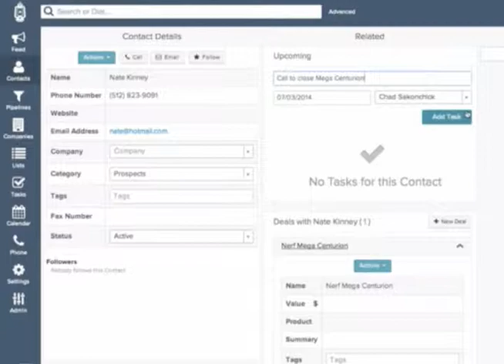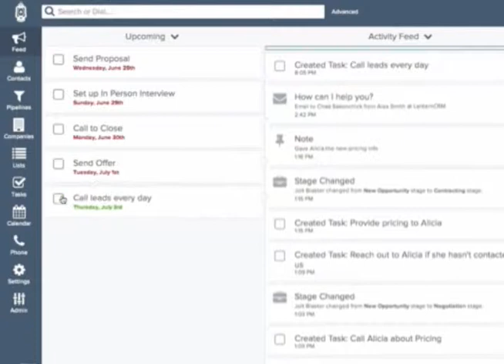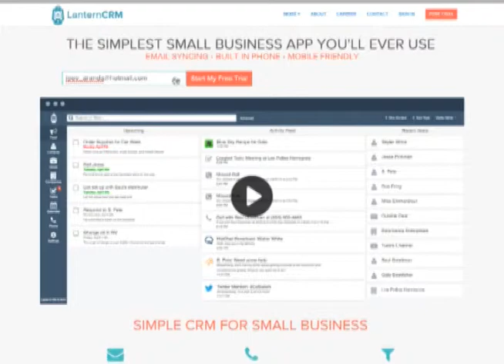LanternCRM Marketing Video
This is a promotional marketing video I made for LanternCRM.